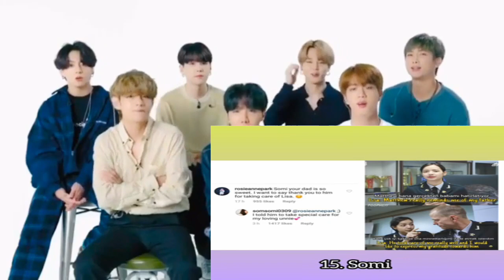BTS reaction to BLACKPINK LISA WITH KPOP IDOLS INTERACTIONS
BLACKPINK LISA
BTS REACTION TO BLACKPINK
BTS REACTION
blakpink lisa's fans from kpop idols
lili dance
lisa youth with you 3